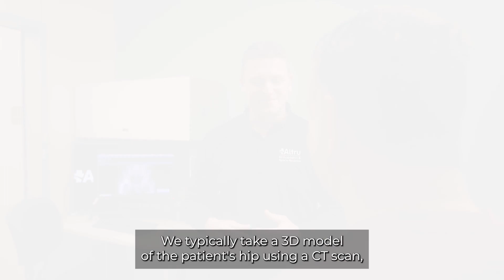Total Hip Replacement Patient Story: Dave Badman | Altru Orthopedics & Sports Medicine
David Badman had always lived an active lifestyle. So when he found himself unable to bend over to pick something up or to walk without a cane, he knew he had to do something about it. He met with his physician, Dr. Joel Walz, who promptly referred him to orthopedics.

Dr. Jeremy Gardner worked with him on a treatment plan and determined surgery was going to be the best option. Dave came in for a total hip replacement and was sent home the very same day. His advice to anyone in a similar situation is to not delay, when you think it might be time, it's time.

If you’re considering joint replacement, consult with your healthcare provider and explore the available options. To learn more about joint replacement at Altru,